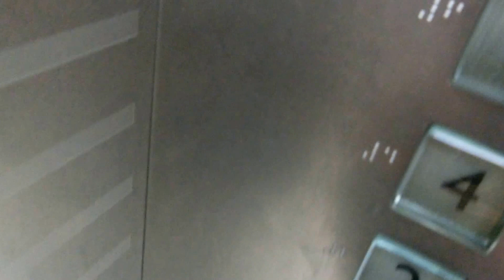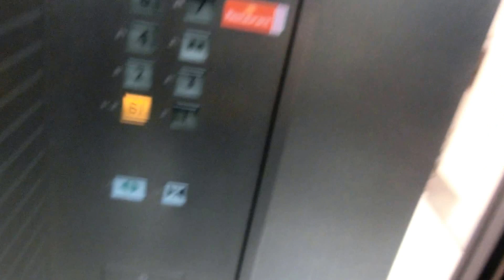渋谷パルコパート1のエレベーター（左側）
1973年6月に開業したため、エレベーターはネクスキューブに更新されていました。更新前はエレペットだったと思います。アナウンスがありますが、「○階でございます」と言います。9階はパルコ劇場ですが、撮影当時は不停止でした。こことパート3の他にかつてはパート2もありましたが、耐震不足を理由に2007年12月31日をもって休業し、東日本大震災が発生した翌月の2011年4月6日に完全閉店しました。渋谷パルコは再開発による建て替えに伴い、2016年8月7日をもって一時閉店することが決定しました。3基ありますが、この動画では左側の車椅子非対応機を撮影しました。こちらはB1階止まりで5階は不停止で独立運転でした。また、こちらのエレベーターのみ24人乗りではなく、21人乗りと少し狭かったです。
再開発による建て替えに伴い、2016年8月7日をもって閉店したため、このエレベーターは現存しません。

メーカー：三菱
機種：ネクスキューブ
駆動方式：ロープ式
設置台数：3基(右側･中央群管理、左側独立運転)
アナウンス：あり
到着チャイム：あり
車椅子操作盤：1基にあり
停止階：
右側･中央･･･B2,B1,1,2,3,4,5,6,7,8,9
左側･･･B1,1,2,3,4,5,6,7,8,9
停止可能階(撮影当時)：
右側･中央･･･B2,B1,1,2,3,4,5,6,7,8
左側･･･B1,1,2,3,4,6,7,8
用途：乗用
定員：
右側･中央･･･24名
左側･･･21名
積載：
右側･中央･･･1600kg
左側･･･1450kg
ドア：2枚両開きドア
設置年度：1973年6月
リニューアル年度：2006年